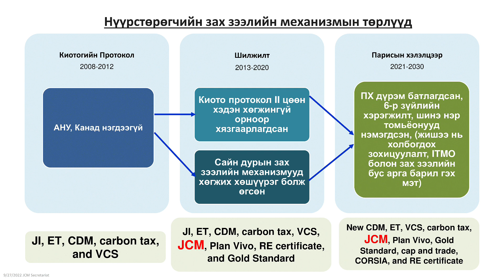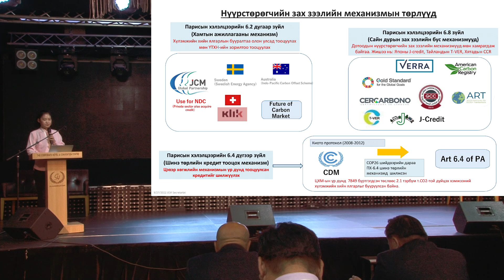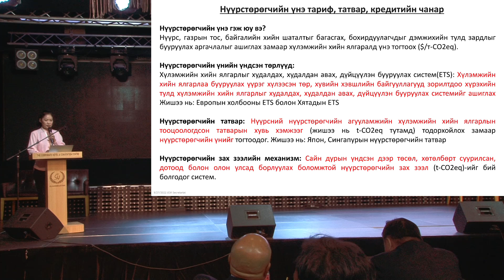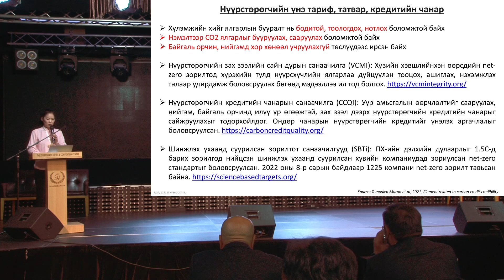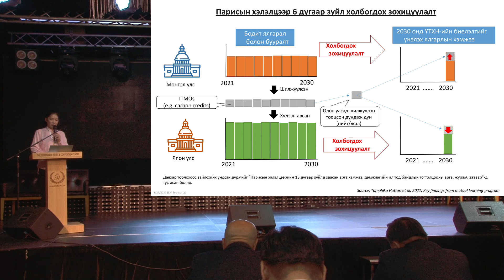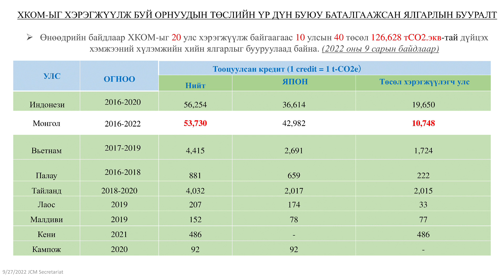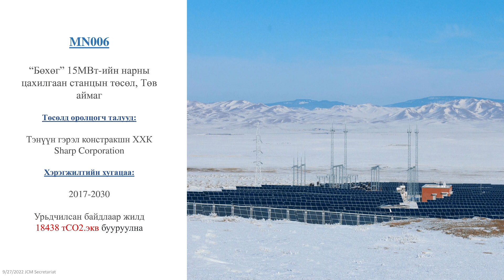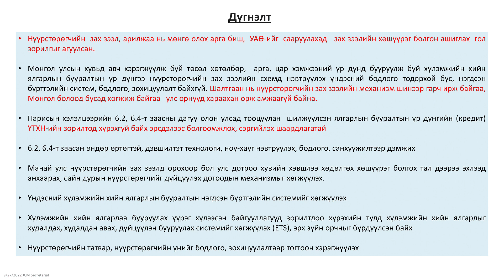Day 1, Session 3: Mobilizing Private Sector Investment To Support Energy Transition, Otgontsetseg.L